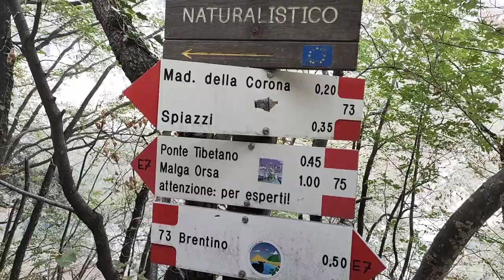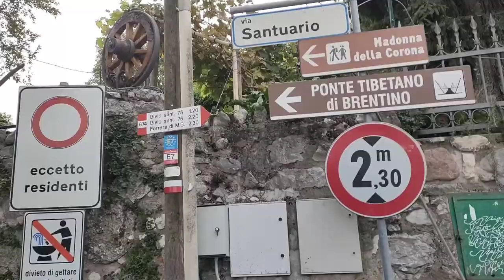Ponte tibetano di vajo dell'orsa. Trekking ad anello da Brentino. 14/10/2022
Brentino Belluno (VR) direzione santuario Madonna della Corona, deviazione per ponte tibetano, malga orsa e rientro direzione Brentino Belluno. 10 km per circa 4 ore.